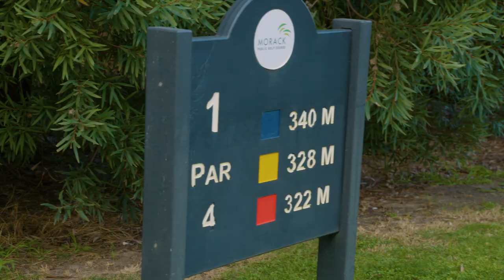Neighbours Backstage - David & Aaron's Golf Date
Takaya Honda (David Tanaka) takes us behind the scenes of his golf date with Matty Wilson (Aaron Brennan) while Tyler bonds with his father.